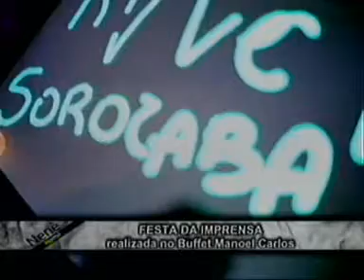Festa da Imprensa 2011 - Programa Nenê Homsi